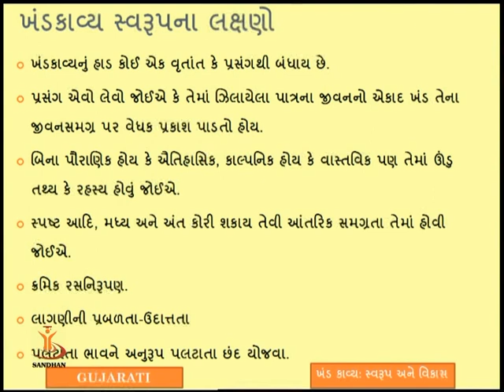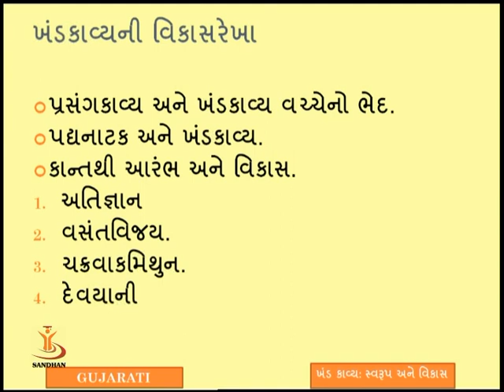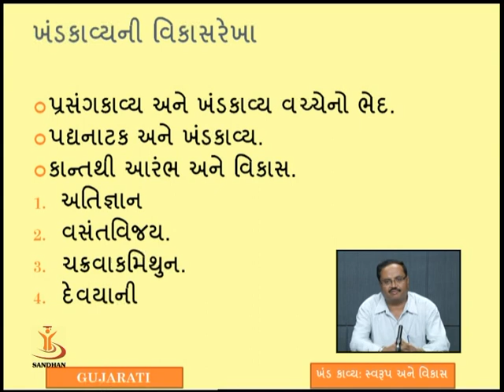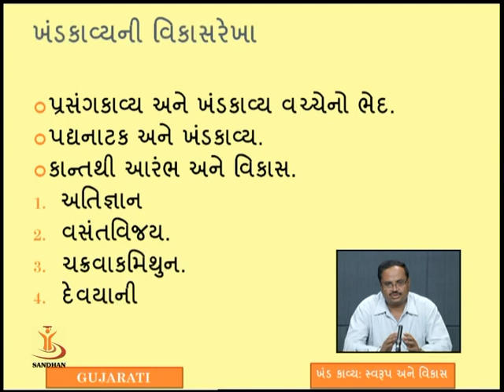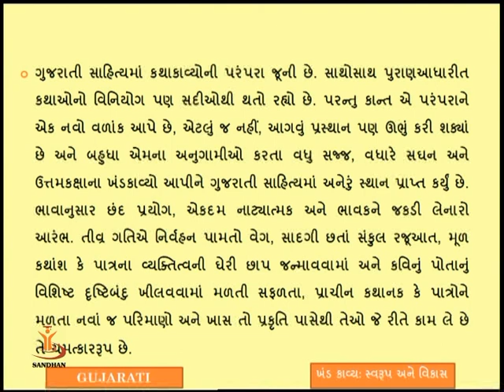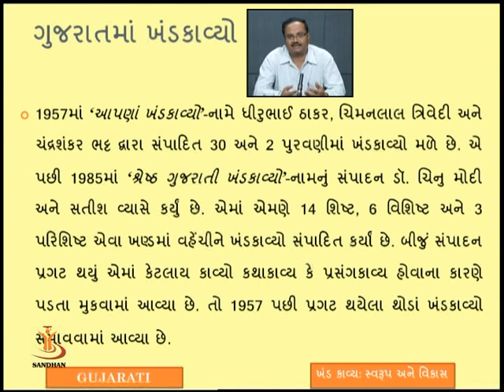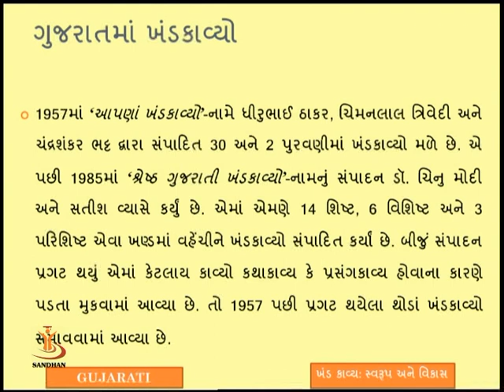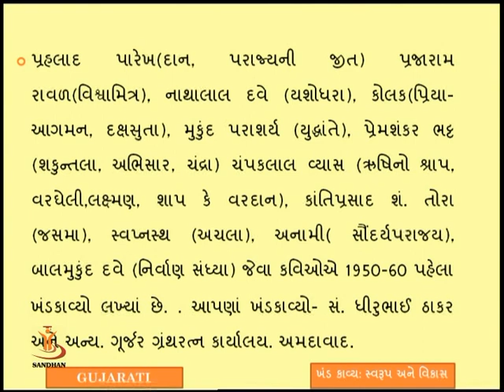ખંડકાવ્ય: સ્વરૂપ અને વિકાસ ભાગ ૨